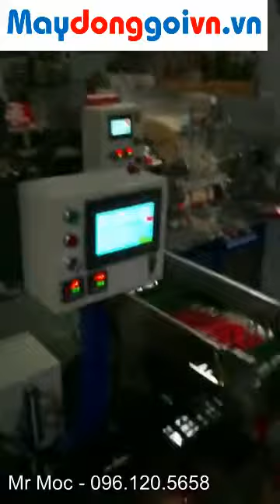Máy đóng gói đũa tự động, máy đóng gói đũa bọc màng OPP LH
CÔNG TY TNHH XNK MÁY MÓC THIẾT BỊ HÒA THÀNH
Cung cấp máy thưc phẩm, máy chế biến dược, máy đóng gói
Máy đóng gói đũa tự động màng opp, máy đóng gói bao đũa có chức năng in, phân loại, đóng gói đồng bộ